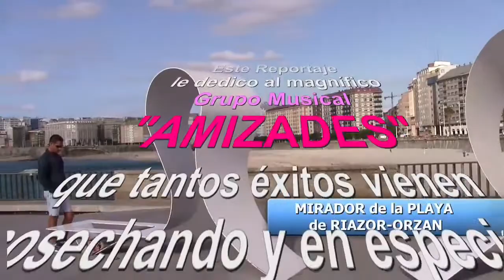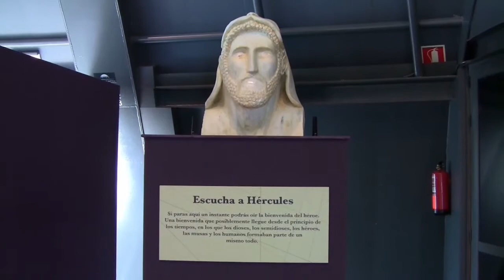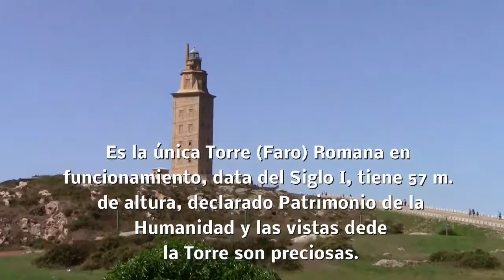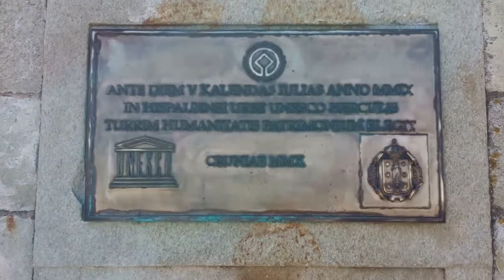A CORUÑA Monte San Pedro Torre de Hercules Cap.04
Monte San Pedro Torre de Hercules A'CORUÑA.
Este Video e la Serie CORNISA CANTABRICA. es el primero IV, donde la Coruña esta tomada desde los puntos más estratégicos de la Ciudad con una visión es espectacular. con fondo musical animado con unas preciosas canciones interpretadas por el magnífico GRUPO "AMIZADES" de la propia Ciudad de A'coruña.
Visualízalo y disfruta de él.